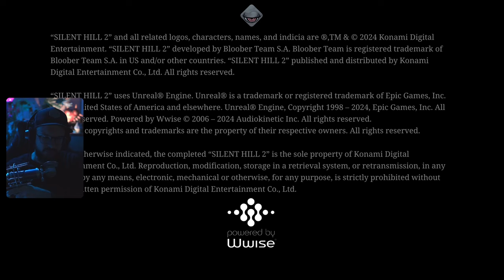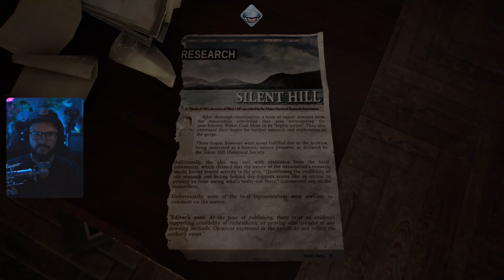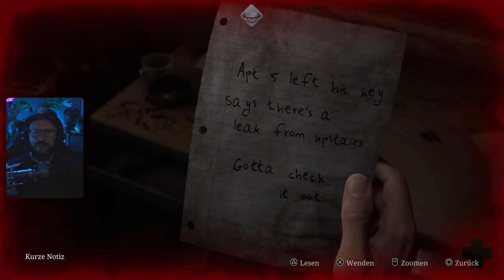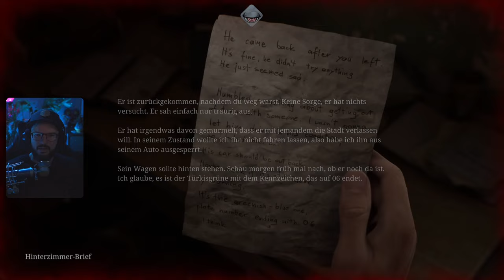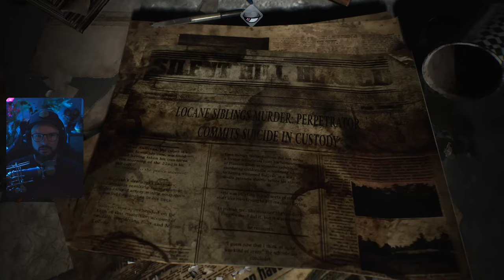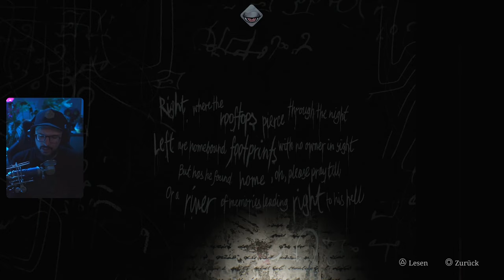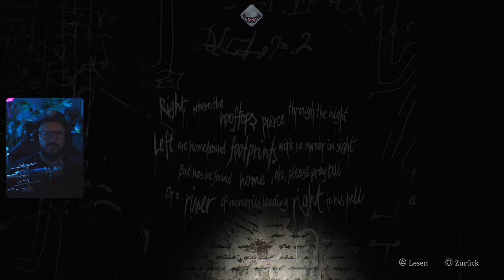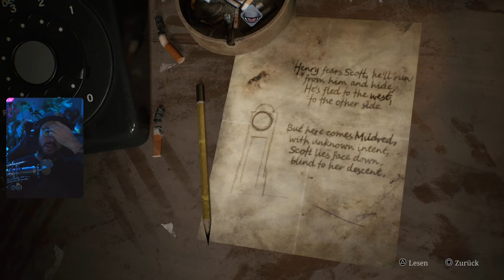Tote schreiben keine Briefe | Silent HIll 2 | Teil 1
Im heutigen Stream zum Spooktober wird es schaurig schön und gruselig gemütlich mit dem Remake von Silent Hill 2!
Was? Ein LEOsMind Horror-Stream? Jawohl, richtig gelesen! Es wird creepy comfy in Silent Hill. Also haltet die Bettdecken zum Verstecken bereit, sobald der Pyramid Head uns jagt.

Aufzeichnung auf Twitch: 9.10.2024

▼ *KAPITEL* ▼
0:00:00 Projekterklärung
0:06:30 Stille Hügel
4:00:20 Outro